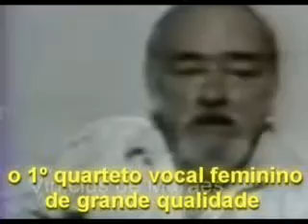Quarteto em Cy em Florianópolis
Palavras da Cynara  do Quarteto em CY . Se realiza o sonho da banda Sabor Brasil!